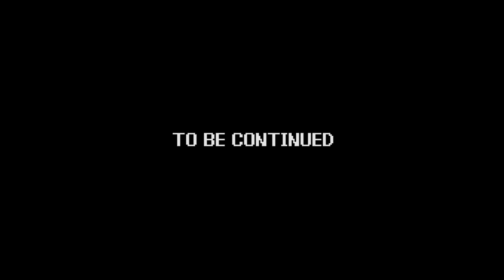Power Trip | Galerians: Ash - part 04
Game - Galerians: Ash
System - Sony PlayStation 2
Company - Polygon Magic, Enterbrain
Release Date - Apr. 25th, 2002

The boys are back, six years in the future, to stop the baddies with psychic powers and whatnot, in “Galerians: Ash!”